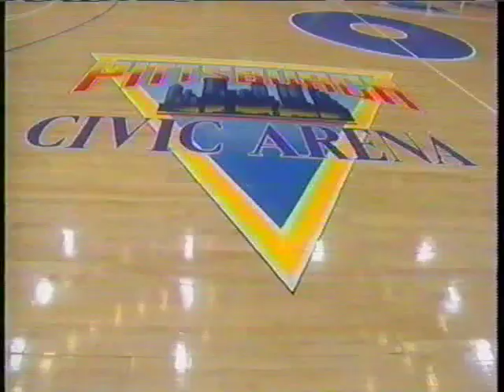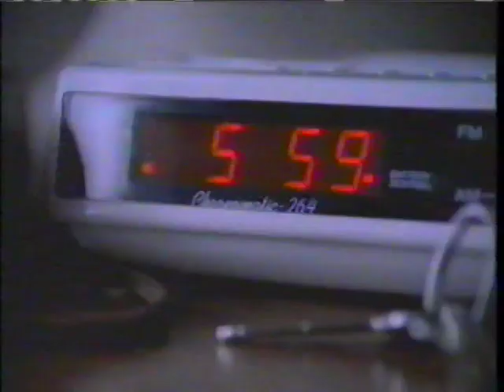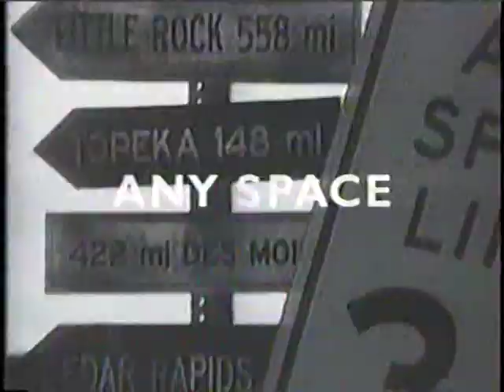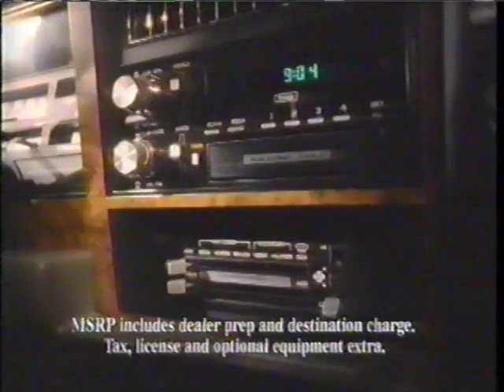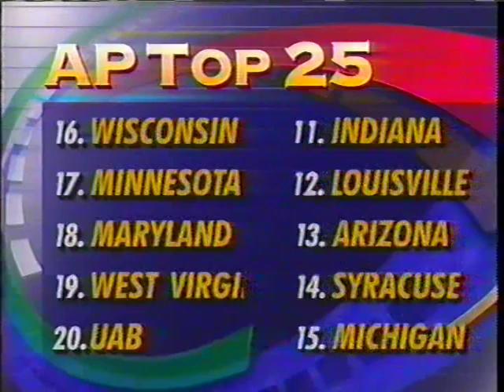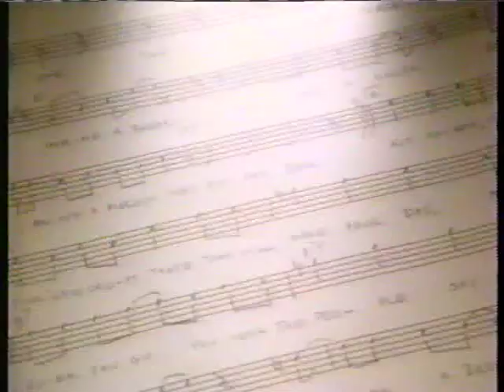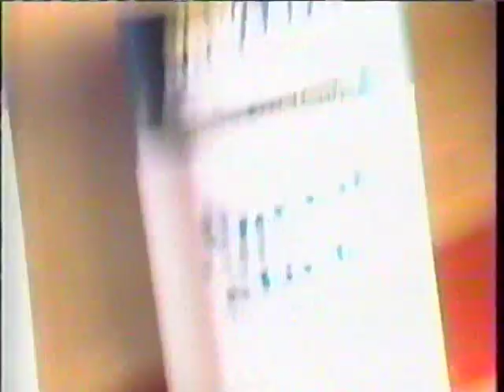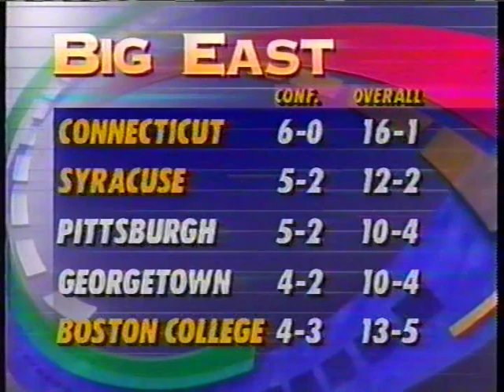Georgetown Hoyas at Pitt Panthers 1/24/94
Pitt beats Georgetown 68-60 paced by Ahmad Shareef and Jerry McCullough with 15 points apiece.